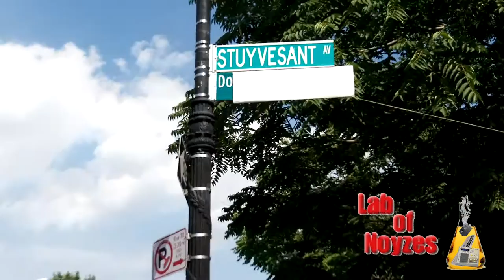Spike Lee unveiling Do the Right Thing Way in Brooklyn 8-29-2015